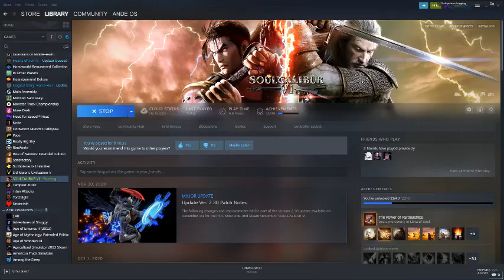Soul Calibur VI